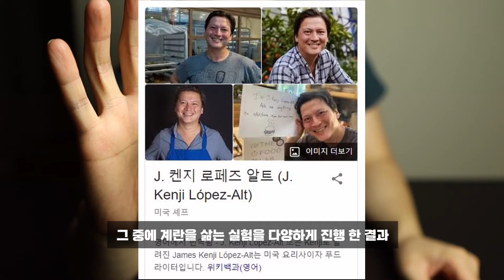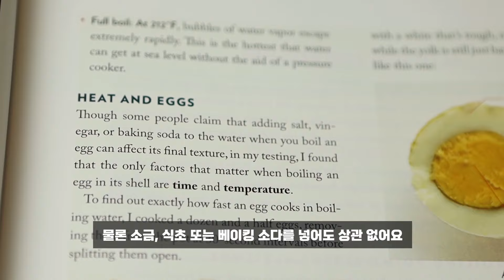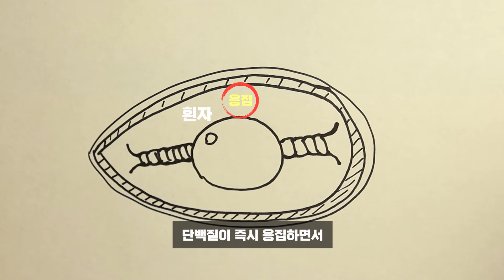계란 삶는법 :: 계란 못 삶는법 :: 계란 삶을때 껍질 잘 까지게 하려면 ::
안녕하세요 , 캐삼 입니다.
오늘은 계란 껍질이 잘 까지게 계란 삶는 법 알려드릴게요!
당신의 소중한 시간, 제 영상 시청 너무 감사합니다.

영상에서 사용된 상품 정보

링크된 제품들은 영상에 나온 것과 같은 브랜드의 상품은 맞으나, 구입처는 쿠팡이 아님을 알려드립니다.
관심 있으신 분들은 충분히 고려하신 후 구입하시길 바랍니다.
감사합니다!

-자료출처
THE FOOD LAB – J. KENJI LOPEZ ALT
음식과 요리 - 해럴드 맥기(Harold McGee)